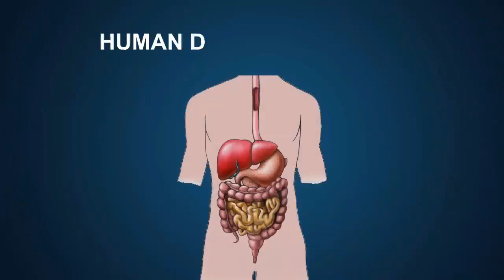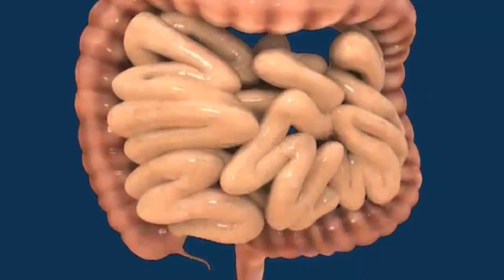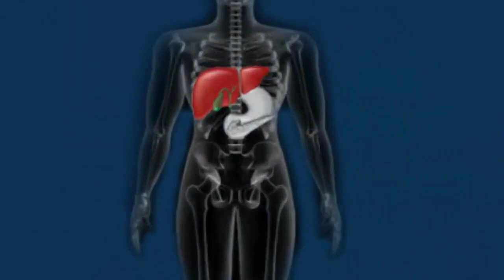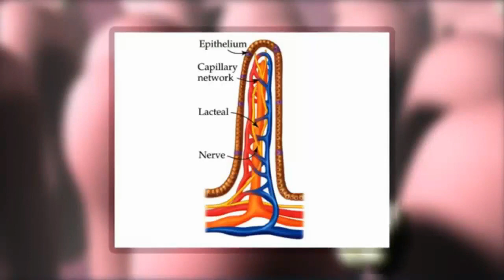Class 6 Lecture 1.9 Subject: Science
Chap. 1
Topic: Cell Introduction